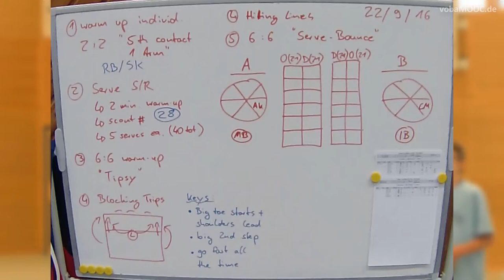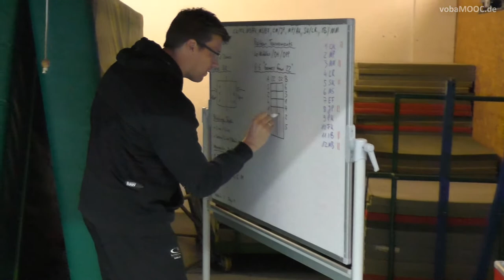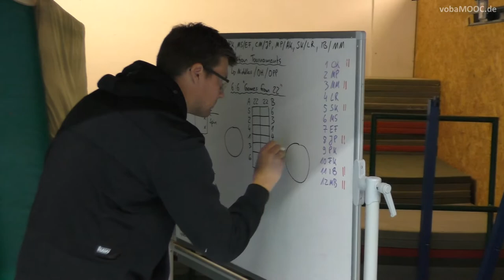Stefan Hübner - Whiteboard im Training